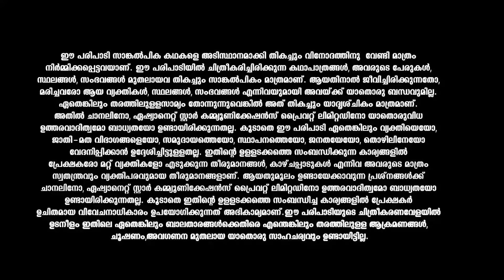Koodevide റാണിയെ കസ്റ്റഡിയിലെടുക്കാൻ SP സൂരജും സംഘവും കോളേജിൽ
Soorya, an ambitious woman, crosses paths with Rishikesh, an arrogant young man. Will opposite attract, repel or explode?